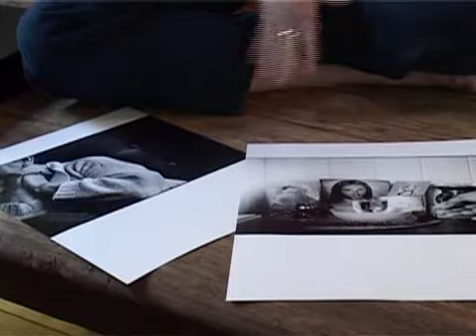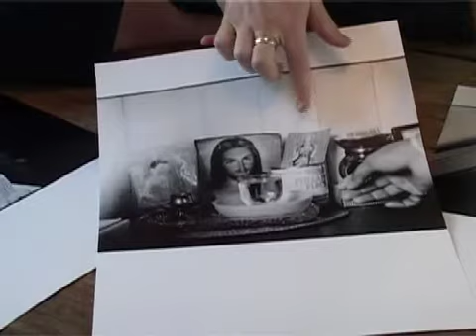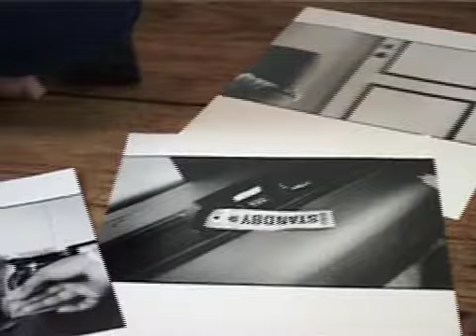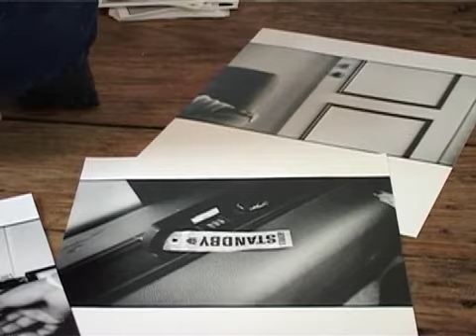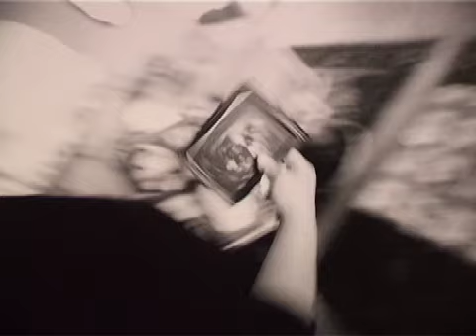Refugee Identities - photography project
Refugee Identities consists of a series of projects based around work with Refugee Claimants (Asylum Seekers) undertaken by the Refugee Claimants Support Centre in Brisbane Australia.  This records the photography project of Cass Mathie